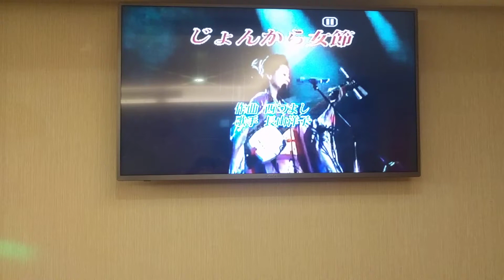芭比翻唱 じょんから女節 長山洋子 志明一族 演歌秀